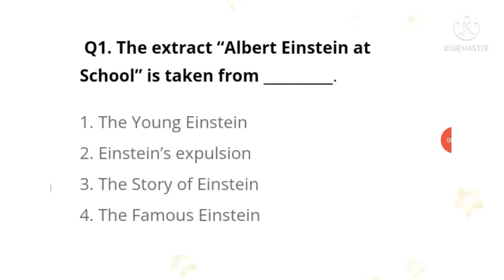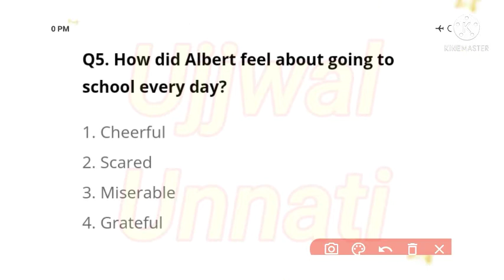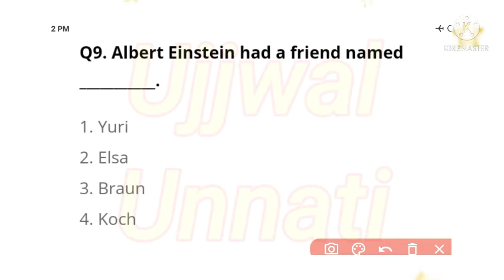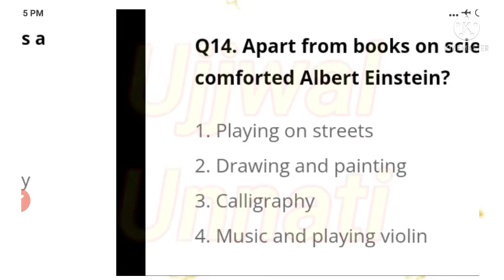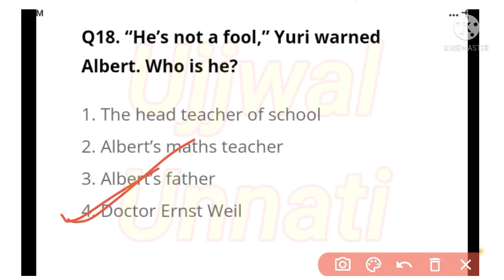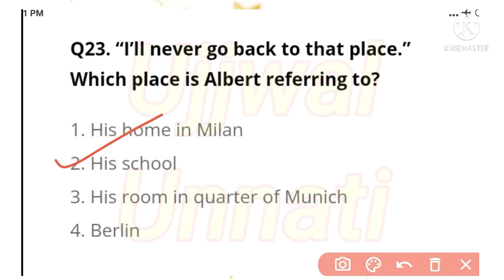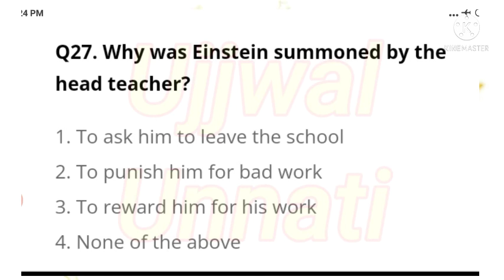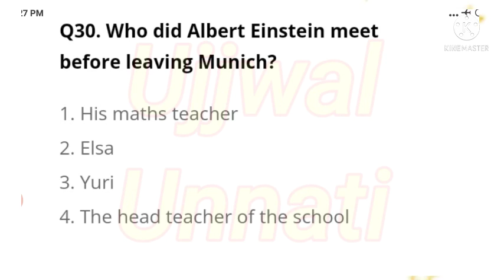Mcq of Albert Einstein At School, Class 11, Snapshot,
in this video you will learn about how Albert Einstein left his school.